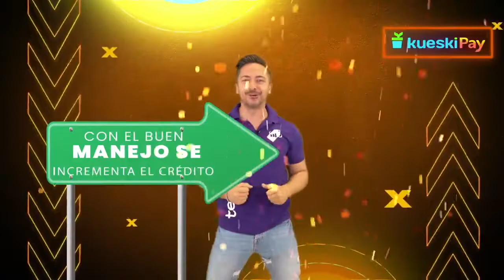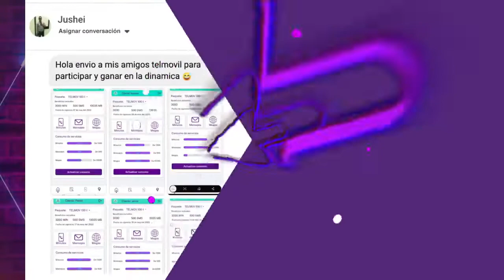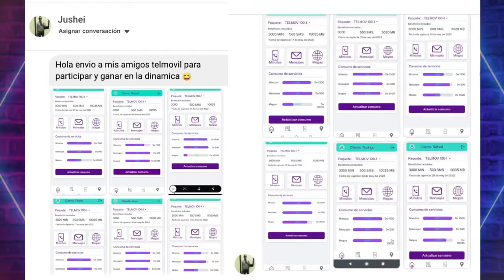PROMOCIONES DE LOCURA 😱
Telmilovers 🤩

Otro Live más en Telmov, nos volvimos locos y soltamos las mejores ofertas para smart sale! entra y diviertete con nosotros 🥰

Telmov, desde hace 20 años nos dedicamos a conectar a los mexicanos a través de la distribución de telefonía móvil, ofreciendo una amplia gama de teléfonos celulares y aparatos tecnológicos para todas las necesidades y gustos del mercado.

Como líder de ventas online de equipos celulares en México estamos comprometidos con la creación de experiencias satisfactorias de compra, ofreciendo un servicio personalizado a todos nuestros clientes desde que entran a nuestras distintas plataformas hasta que reciben su pedido.